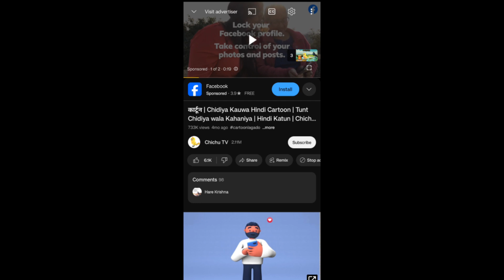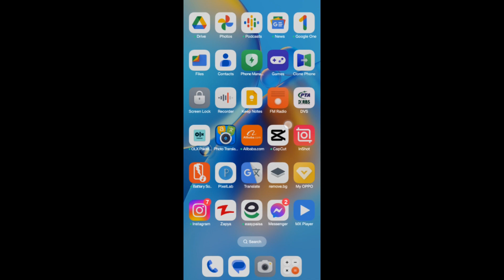youtube screen lock kaise kare youtube screen lock play youtube screen lock for babies